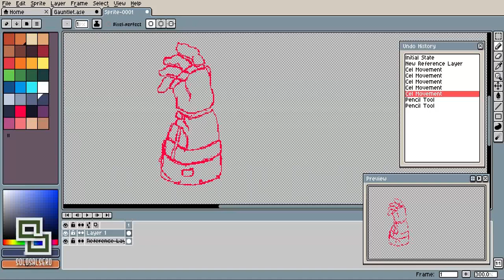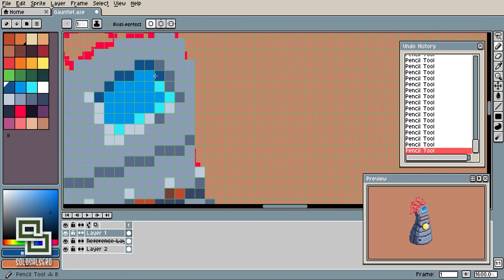Gauntlet Pixel Art in Aseprite (Timelapse)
Process (not complete) of the creation of a Futuristic Gauntlet in Pixel Art, created in Aseprite (Timelapse)

SoloSalsero - 2017